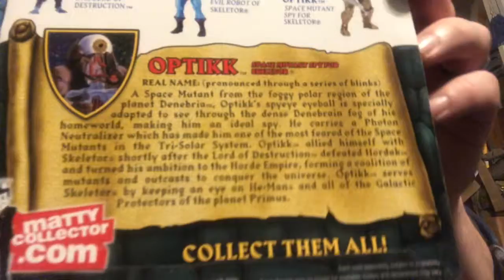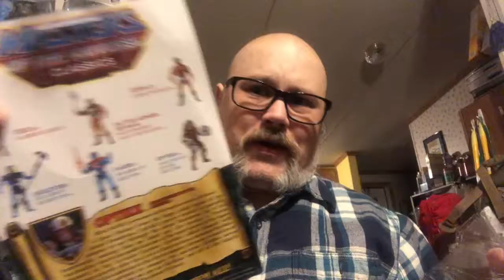Matty Collector OPTIKK Masters of The Universe Classic Figures